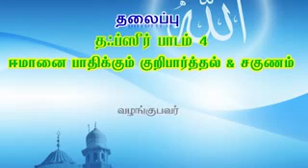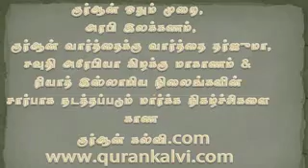ஈமானை பாதிக்கும் குறிபார்த்தல் & சகுணம் - அல்கோபர் தர்பியா நிகழ்ச்சி